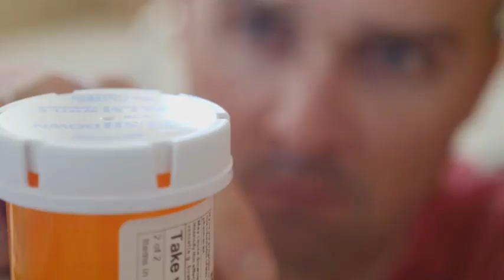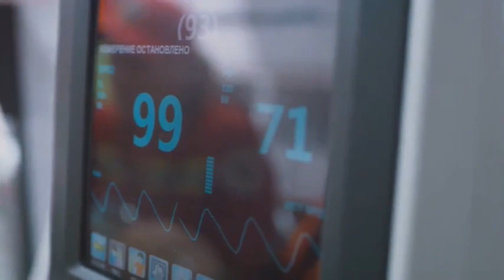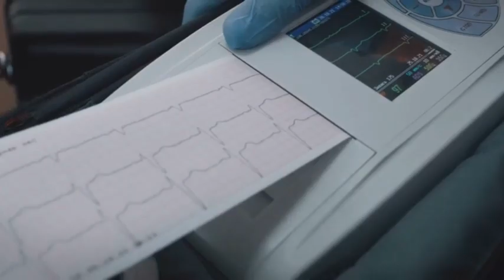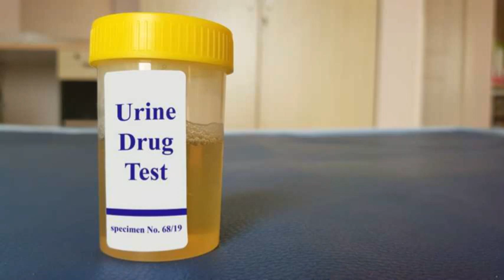Methocarbamol Overdose: A Case Study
Title: "Methocarbamol Overdose: A Case Study"

Description:
Dive into the critical world of medical toxicology with our latest educational video, "Methocarbamol Overdose: A Case Study". This in-depth analysis provides a compelling real-life account of a patient's encounter with a severe overdose of Methocarbamol, a common muscle relaxant. Through this case study, we aim to enlighten medical students, healthcare professionals, and anyone interested in the dynamics of drug toxicity and emergency medical response.

Our video unfolds the alarming situation of a 41-year-old woman found unresponsive due to ingesting an excessive amount of Methocarbamol. We cover the essential aspects of managing such a medical crisis from initial symptoms to emergency treatment strategies. Key highlights include:

Detailed symptoms and medical findings of Methocarbamol overdose.
The urgency of mechanical ventilation and supportive care in overdose cases.
Insights into the diagnostics and treatment plan executed by the medical team.
Importance of ICU care for patients with moderate to severe toxicity levels.
We also emphasize the necessity of following prescription guidelines and the potential life-threatening consequences of medication misuse. This video serves as a vital resource for understanding the complexities of drug overdoses and the importance of prompt medical intervention.

Remember, knowledge is the best tool for preventing medical emergencies. Stay informed and take care.